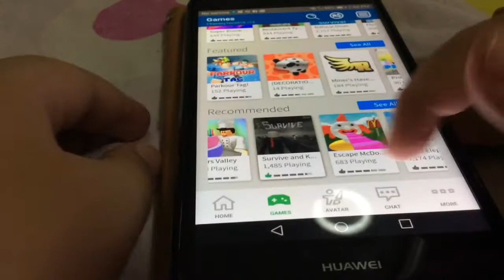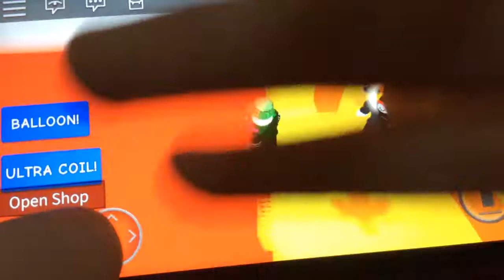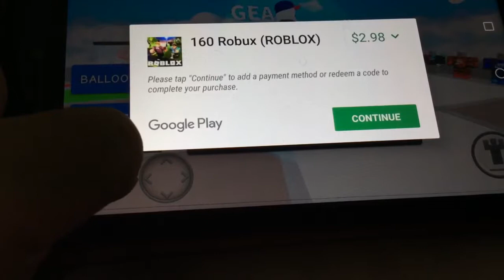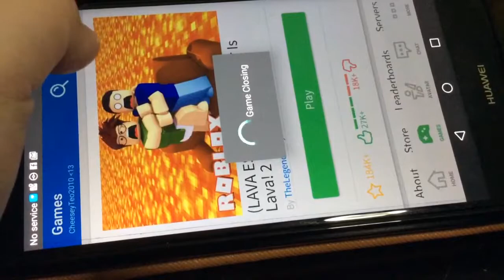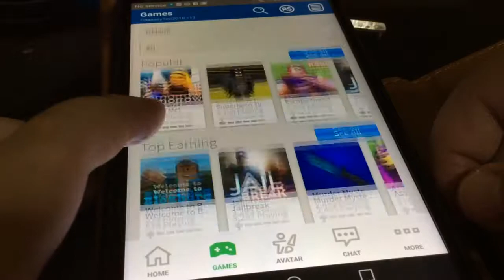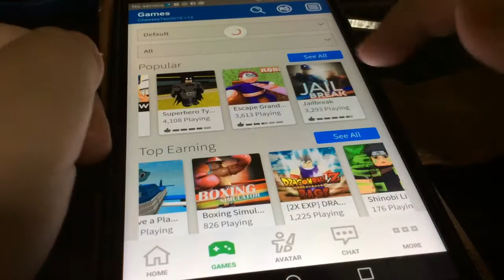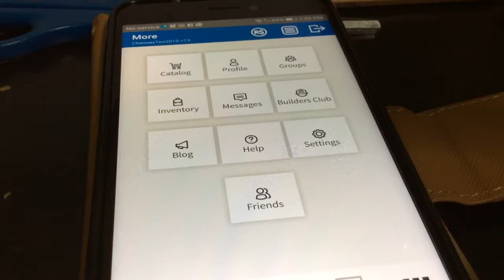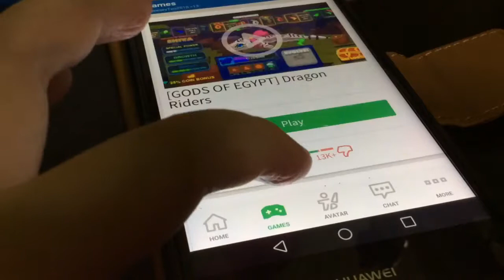Playing roblox with garrison